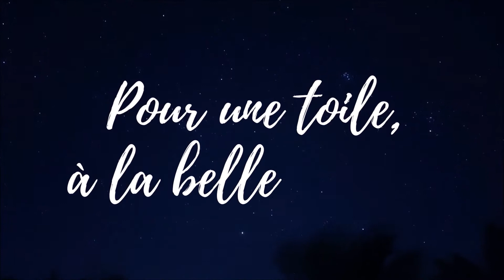Teaser La Folle Parenthèse - Première édition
Du 9 au 11 juillet 2021, la ville de Limas vous invite à célébrer le retour de la culture et de la fête dans nos vies... Toutes les animations et tous les spectacles sont gratuits. Découvrez le teaser...